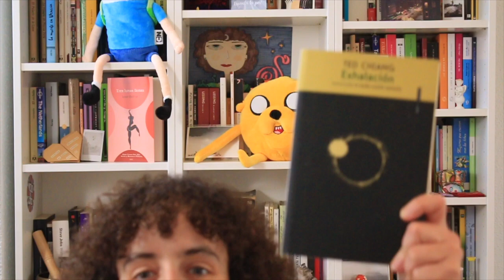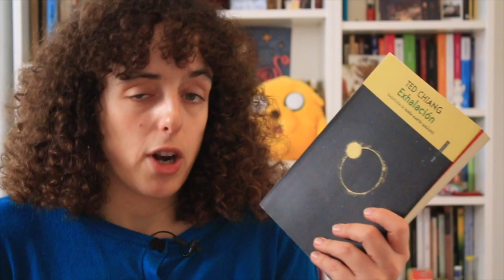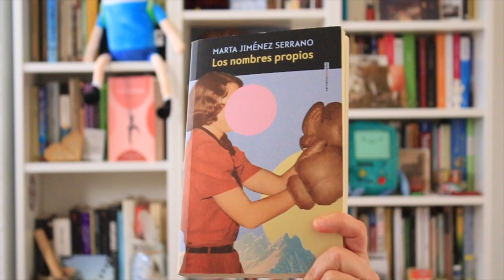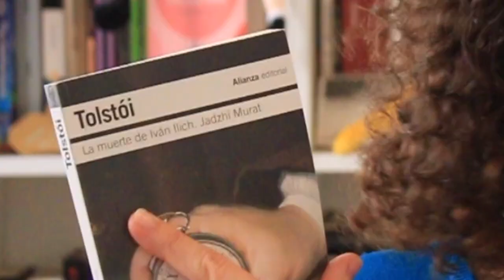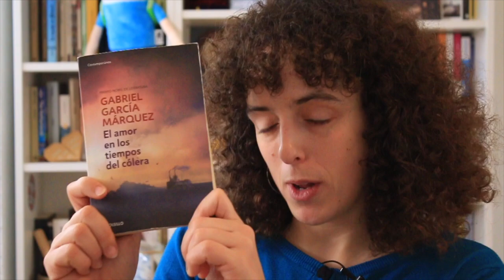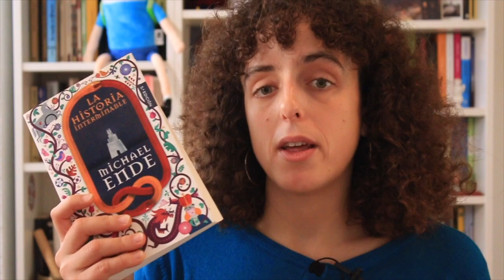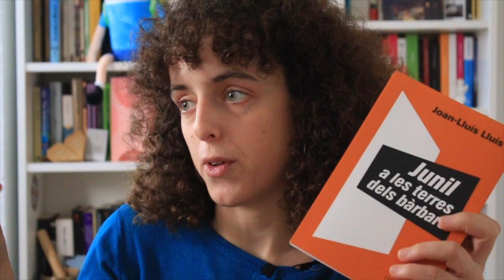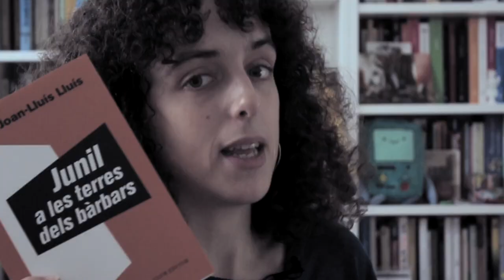MIS 10 MEJORES LECTURAS DE 2021 (FICCIÓN)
¡Aquí vengo con mis lecturas favoritas de ficción de 2021! Espero que disfrutes del vídeo y que me perdones por la horaca que me he marcado. Se ve que estaba habladora.

Enlaces de interés:
-Podcast "REALITAT O (CIÈNCIA) FICCIÓ?", que realizo con la escritora Mariló Álvarez

Y dime en los comentarios sobre qué te gustaría que hablase en próximos vídeos.

Gracias por verme. Te espero en los comentarios :)